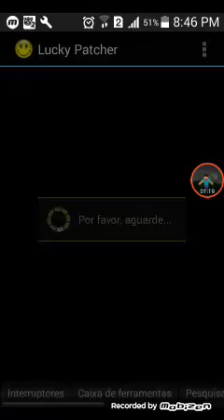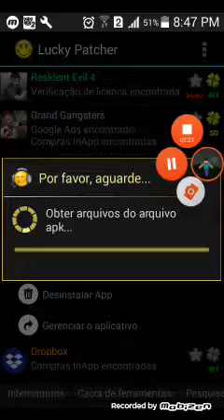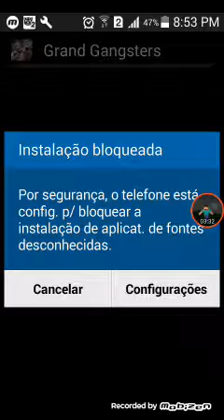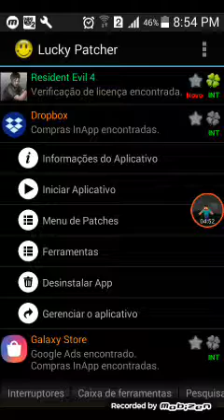Como botar jogos em finito